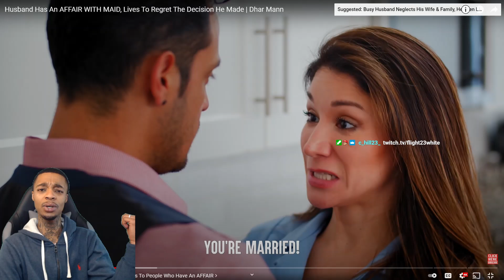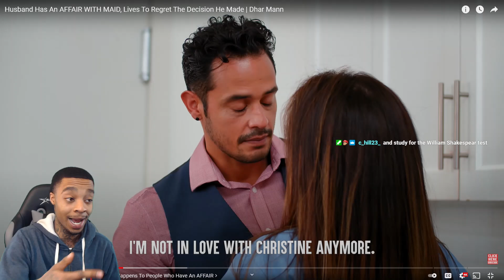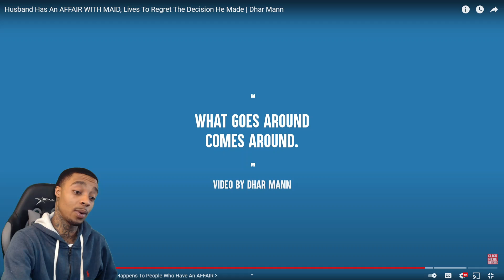Reacting To Husband Has An AFFAIR WITH MAID, Lives To Regret The Decision He Made!